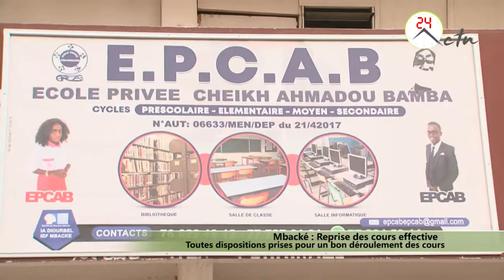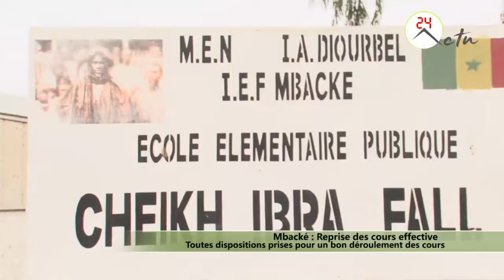MBACKE : Reprise des cours - Toutes dispositions sont prises pour un bon déroulement des cours